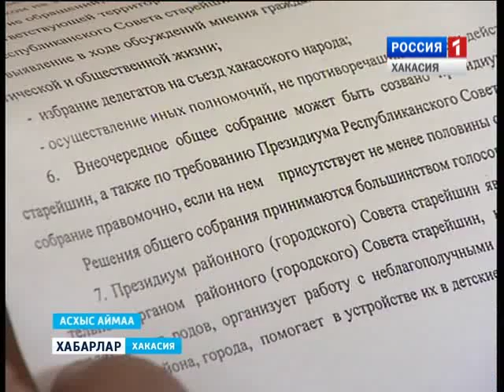Старейшины Аскиза 18 12 2015